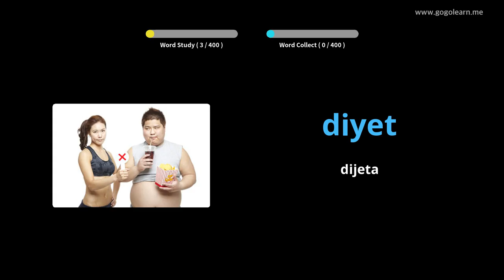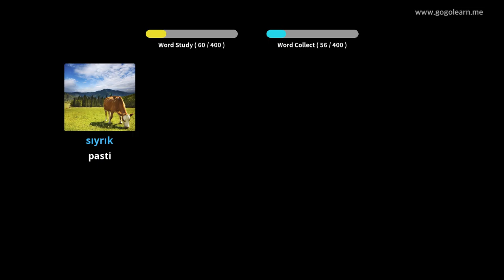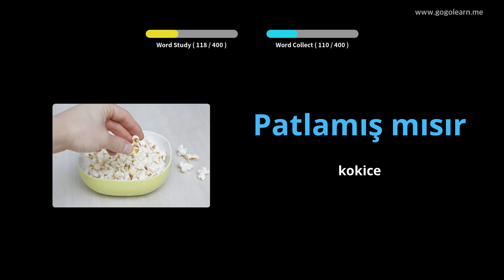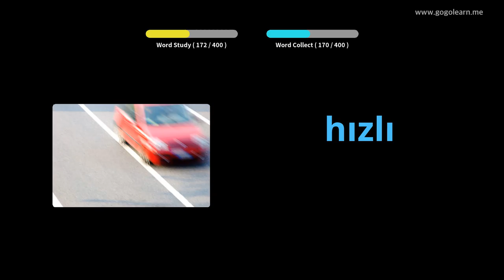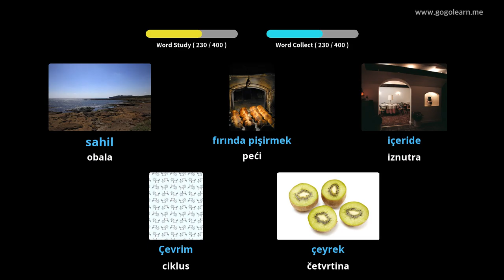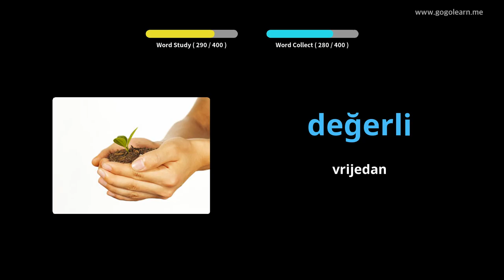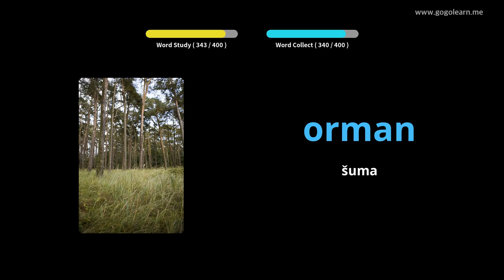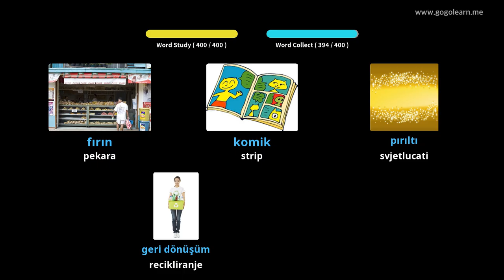Srednja škola turskog vokabulara 2 | Golearn